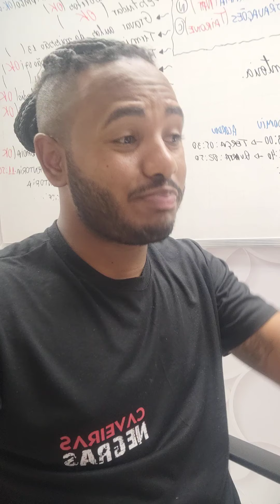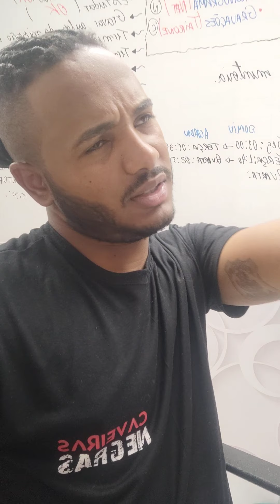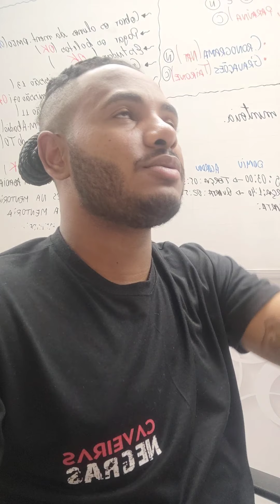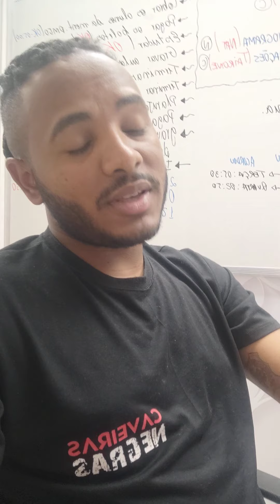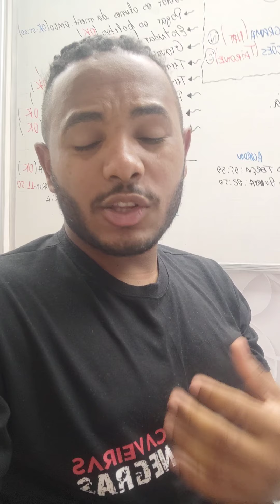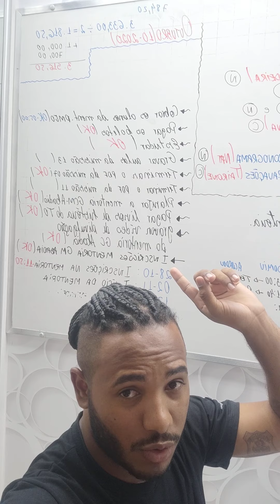02 horas de sono por noite - Professor Caldeira explica como superar o sono e falta de determinação